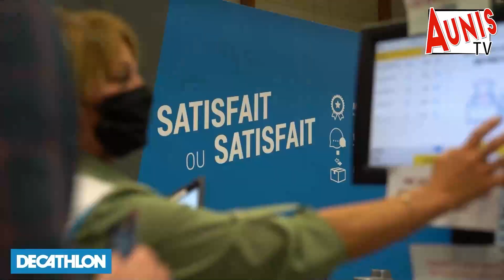AuniSports du lundi 27 juin 2022.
Vivez le sport en Aunis.
[video] Votre rendez-vous sport avec l'AuniSports du lundi 27 juin. Au programme, la médaille de bronze de Noémie Abgrall du Stade Rochelais Charente Maritime cycling team lors des Championnats de France de Cyclisme à Cholet, Ville et Agglomération. Les infos mercato du Stade Rochelais Basket. Les résultats du Championnat du monde de Basket 3x3 avec une médaille de bronze pour l'équipe de France masculine emmenée par Alex Vialaret (Alex Vlrt) et Franck Seguela.  Un mot de rugby avec la nomination de Romain Sazy, capitaine des Barbarians Français et la titularisation de Thomas Berjon. L'annonce du Tour de la Charente-Maritime à la voile. Et enfin, notre grand format consacré au Karaté Club de Puilboreau. Images, interviews et réactions, AuniSports vous est offert par Decathlon-France . 😀⚽️🏀🏉